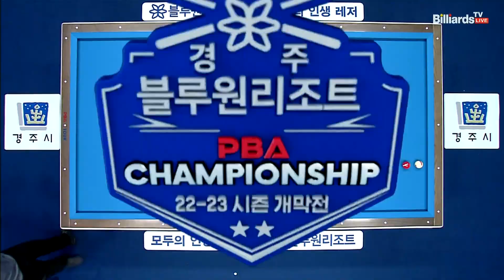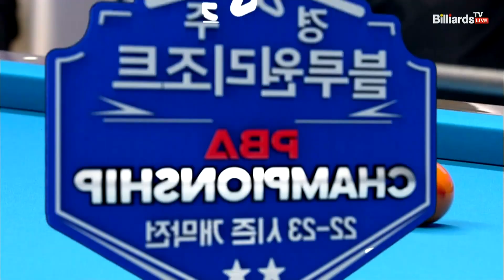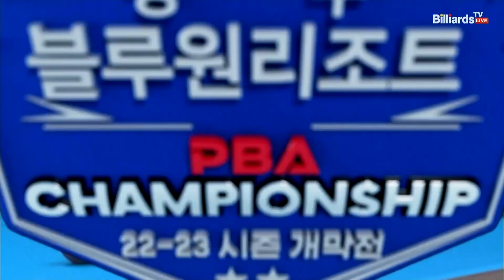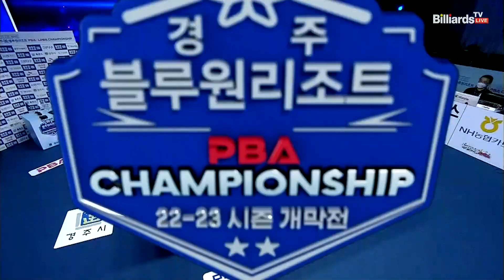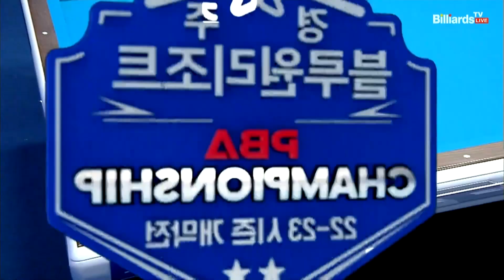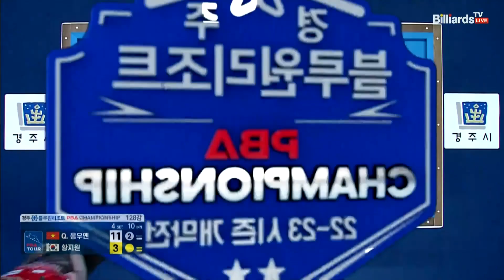Q.응우옌 vs 황지원 128강 4세트[경주 블루원리조트 PBA 챔피언십]